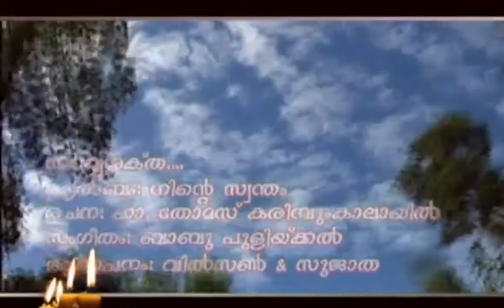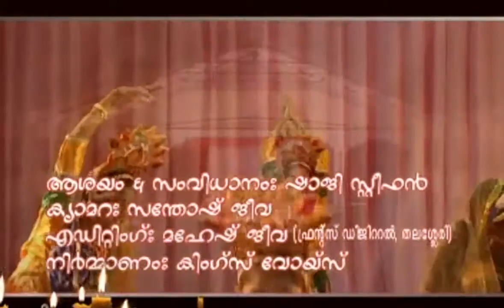album...NINTE SWANTHAM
Directed by:SHAJI STEPHAN,musical team;fr.Thomas karimpum kalayil,babu pulikkal. singers.Wilson piravom,Sujatha